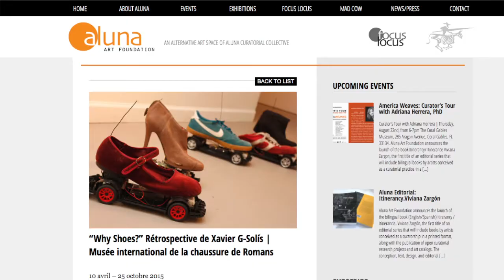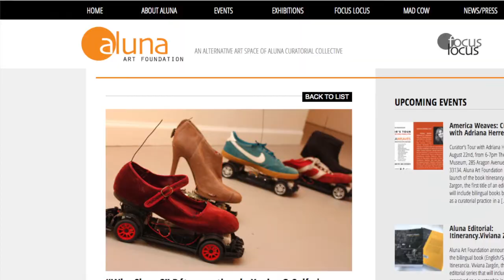Adriana Herrera y Víctor Castañeda sobre la obra de Xavier G-Solis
Charlamos con la curadora y crítica de Arte Adriana Herrera, directora de ALUNA Art Foundation sobre la obra de Xavier G-Solis en el marco de la exposición ESTATAMBESTAT/ESTATCONTRAESTAT
Barcelona Noviembre 2020